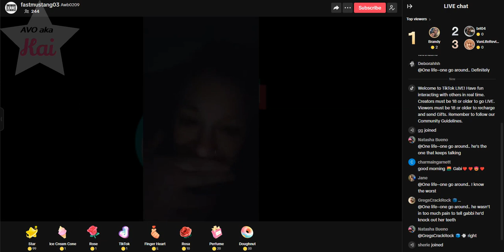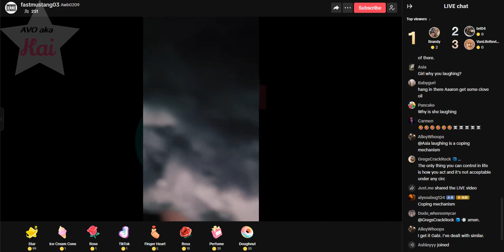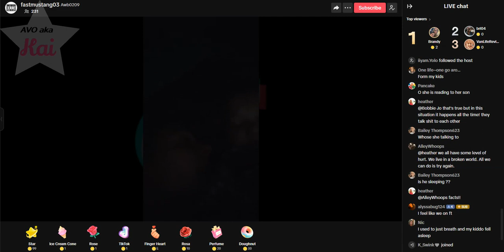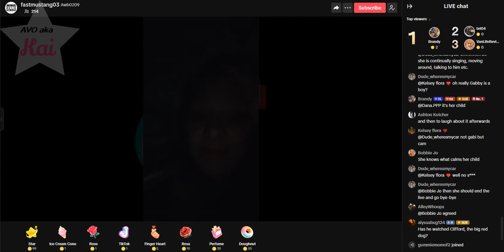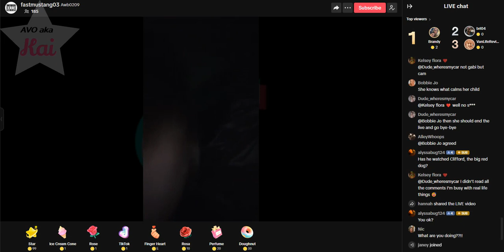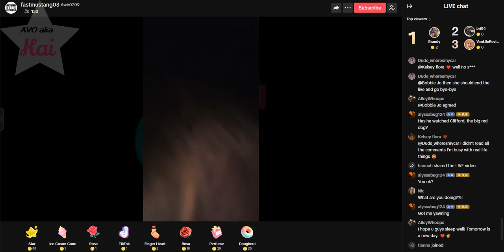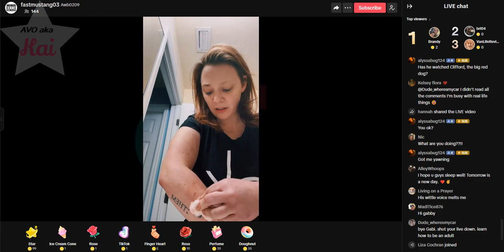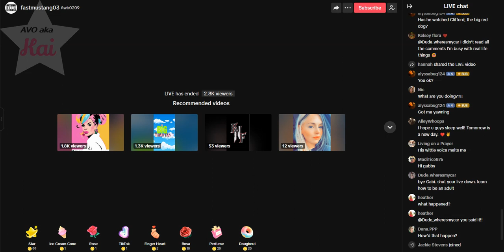brave_01-26-24_02.07AM